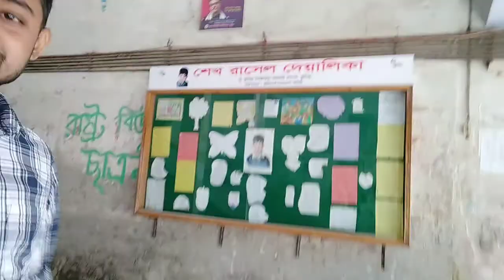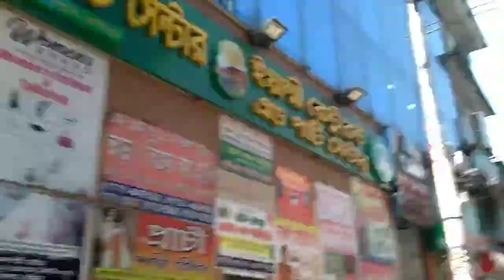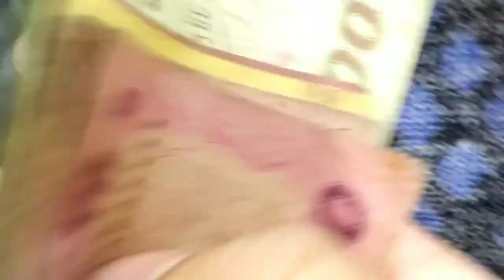Cumilla Victoria College. days85